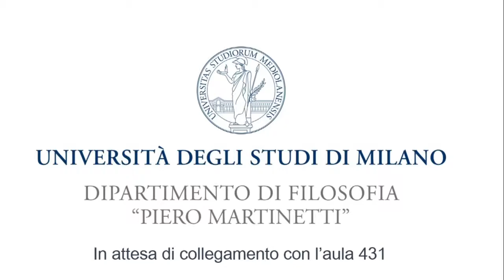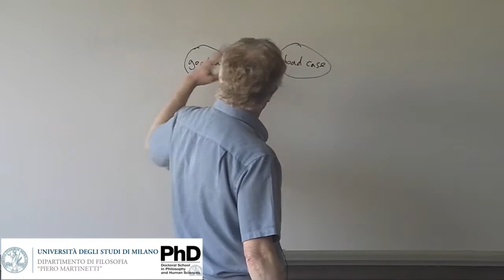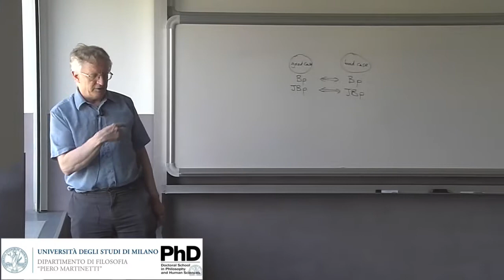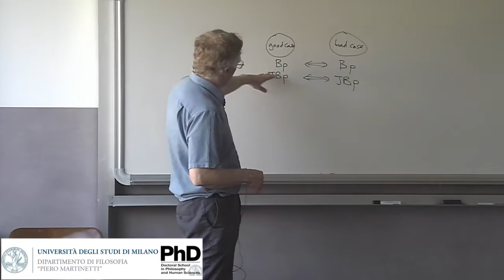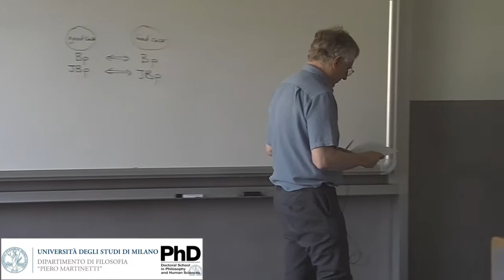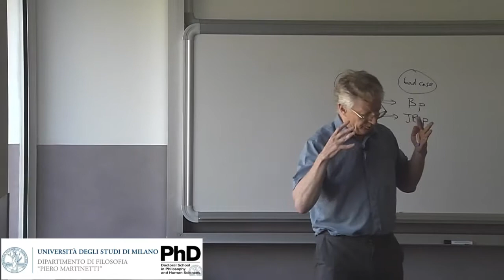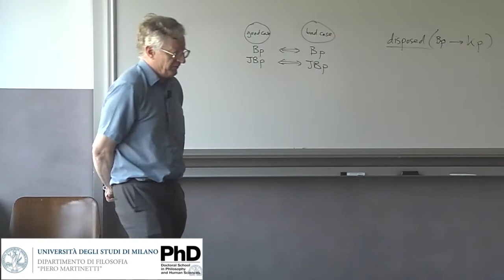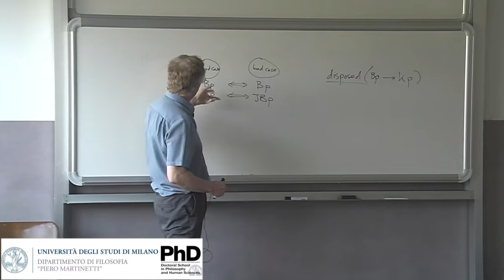Timothy Williamson (Oxford): "Justifications, excuses and rationality". June 18th.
Casalegno Lectures 2018

June 18-22, 2018: Timothy Williamson: Knowledge and Other Norms of Belief

Room 431, Università degli Studi di Milano, Via Festa del Perdono, 7, Milan

Titles of the Lectures:

June 18th: Justifications, excuses and rationality.
June 19th: From epistemic function to epistemic permissibility.
June 20th: Belief and credence.
June 21st: Is belief weak?
June 22nd: Model-building in epistemology.

Organizing committee: Andrea Borghini, Clotilde Calabi, Elisa Paganini, Giuliano Torrengo, Alessandro Zucchi

The Lectures are funded by the PRIN Grant “Il problema dell’indeterminatezza” 2015L3BC35_002, by the Department of Philosophy at the State University of Milan and by the Doctoral School in Philosophy and Human Sciences at the State University of Milan.